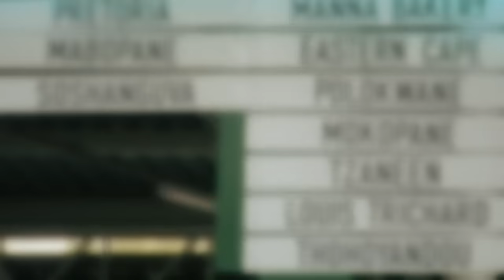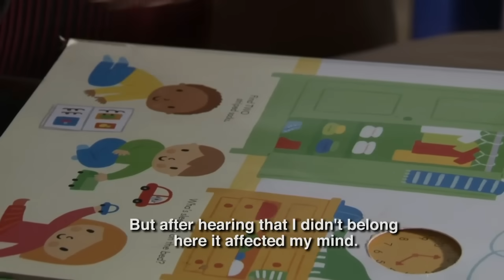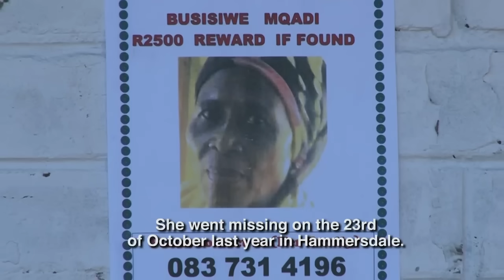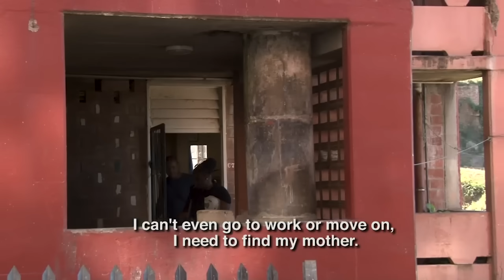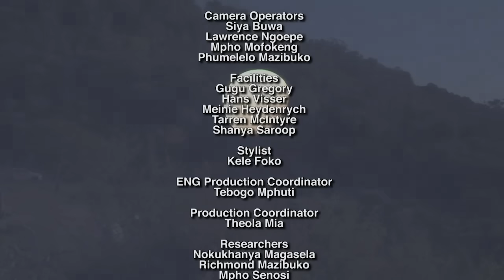Khumbul'ekhaya Season 14 Episode 14